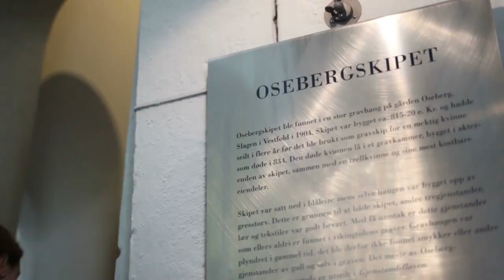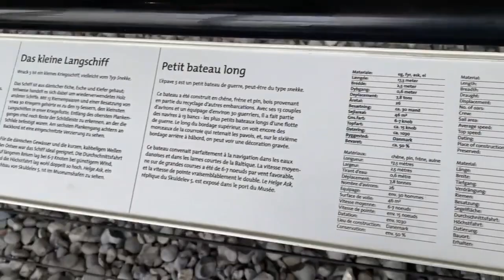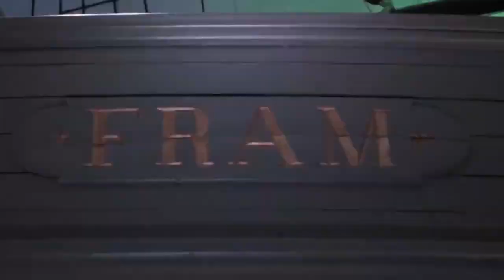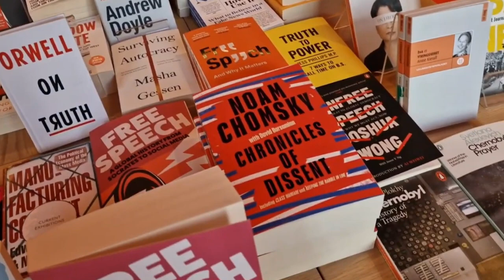Oslo Norway - Travel Guide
Explore the enchanting city of Oslo, Norway, with our comprehensive travel guide for 2024. In this captivating travel vlog, we uncover the top attractions, scenic landscapes, and cultural treasures that make Oslo a premier travel destination for 2024. With invaluable travel tips and insider insights, our guide ensures you experience the best of this Scandinavian gem. Let our travel vlog be your ultimate companion as we navigate through Oslo, promising an unforgettable adventure in your travel destinations for 2024.

🌍✈️In 2024, tourism planning has become essential for those seeking exciting travel destinations. Whether you're documenting your adventures in a travel journal or using a traveler's notebook, or even sharing your journeys via a vlog, the 2024 travel guide is your perfect companion. For those planning solo travel in Europe or looking forward to walking tours, we provide you with the best travel tips and travel treasures to visit. Join us as we plan with you and explore the things to do in 2024. Pack your bags and get ready to discover the travel essentials and adventures in the world of travel!
and let's make 2024 a year of unforgettable travel treasures together!🌍✈️